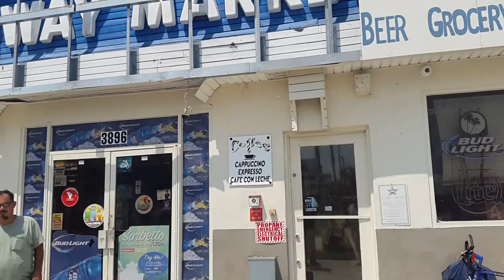Demolition by Hurricane Irma of Marathon gas station in the Florida Keys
Chevron station in Marathon
approx. MM49 (oops! in video said MM41--that would be on the 7 mile bridge lol)  Gulf side
Definitely NO GAS!  Hit hard by Irma!
But hey the store part is open and so is Bob's tire repair next door!